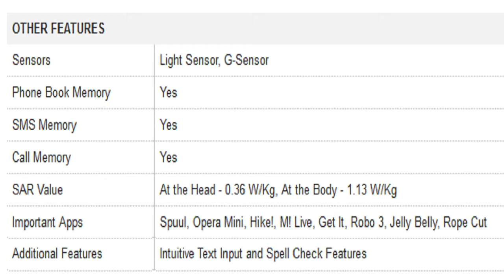Micromax Canvas Elanza A93 Mobile Specification [INDIA]